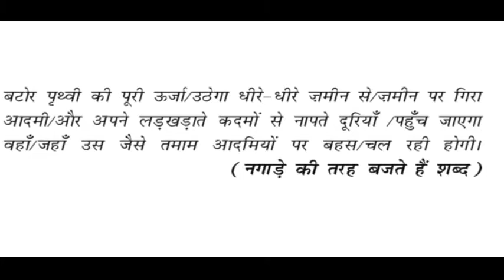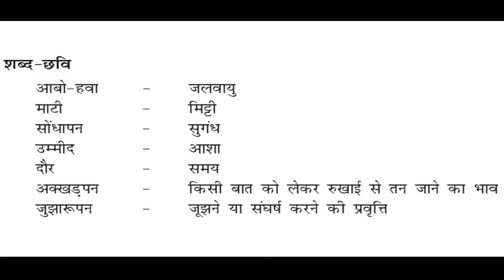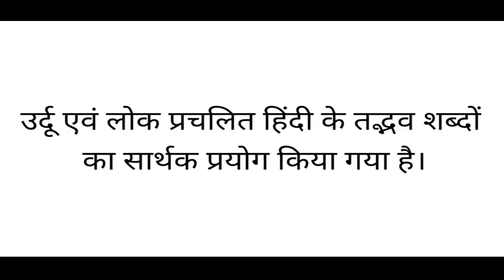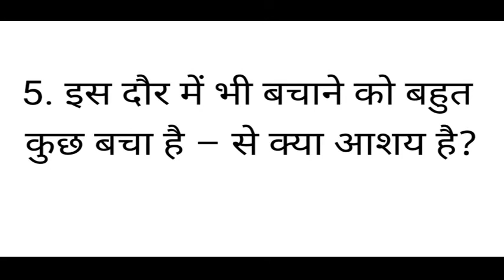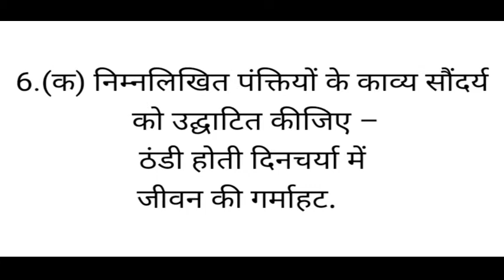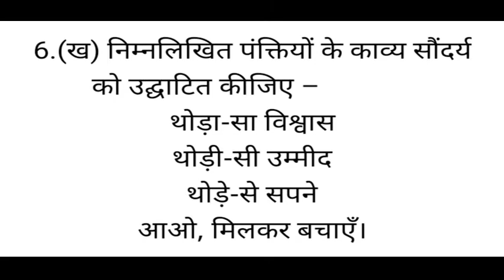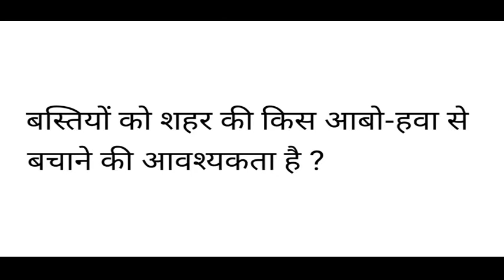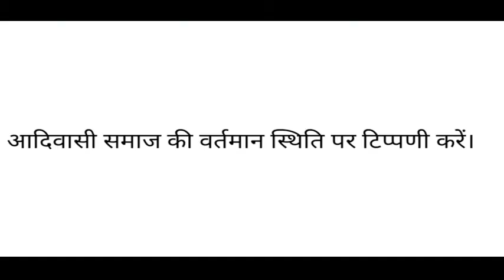Aao milkar Bachaen आओ मिलकर बचाएँ Hindi Class XI